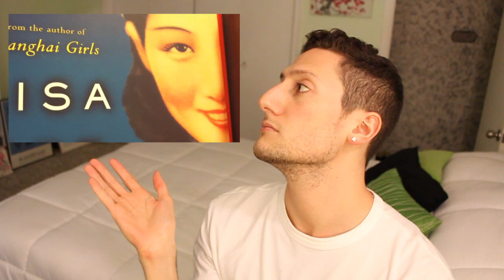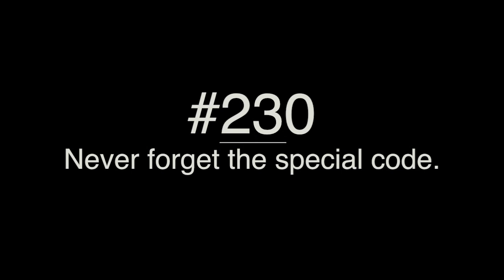Tomato Cages 101 with Rita-Robin Smith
*Rita-Robin Smith teaches you about tomato basics and what keeps her plants erect on her new show, Rita-Robin Smith's Garden Adventure.